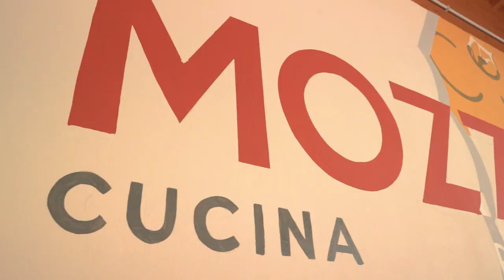FuoriStudio: Wall decoration for Mozzico Restaurant in Rome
Project: wall decoration
Architect: Emiliano Mura
Client: Mozzico Restaurant

Double wall decoration (inside and outside) for a Restaurant in Rome, focused on grill and pizza. Playing around the client's logo given, we create a system on lettering and illustrations to present what clients could taste on the restaurant, by using vintage etching magnified illustrations and and original dynamic type used as texture.

Video: Thanks to our friends Bad Toast Production for the video and photos